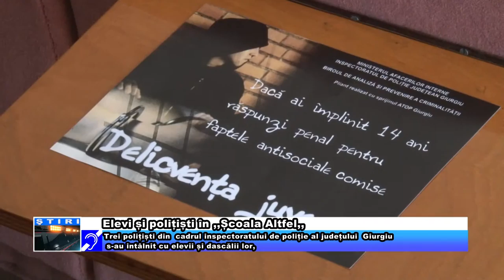Elevi și polițiști în ,,Școala Altfel,,